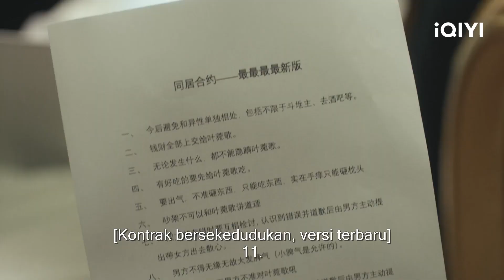Wange Punishes Muchen For Cheating On Her ms output finalput | My Life as a Villain | iQIYI Malaysia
Tonton lebih banyak episod "My Life as a Villain Character" di iQIYI

【Cast】Wang Run Ze,Ji Mei Han
【Description】 Ye Wange, pekerja di masyarakat, tiba-tiba menimpa kemalangan kereta. Apabila dia bangun, dia mendapati bahawa dia telah menjadi anak perempuan sombong dari keluarga yang kaya. Ye Wange fikir dia boleh kembali ke realiti asalkan dia sepadan dengan hubungan antara watak utama lelaki presiden sombong Feng Muchen dan watak utama perempuan yang baik Lu Wanqing. Selepas gagal berulang kali, Ye Wange sedar bahawa dia hanya boleh tinggal selepas menyelesaikan garis plot, garis emosi dan garis kerjaya dalam sistem. Dalam proses usaha terus-menerus, dia tiba-tiba mendapati bahawa Feng Muchen, yang berada di sekelilingnya, telah berubah dari kejam kepada pemanham dan penyayang. Dia juga mengetahui diri dengan baik, seolah-olah mereka telah mengenal satu sama lain selama bertahun-tahun. Ternyata Ye Wange tidak sedar selepas kemalangan kereta dan sedang dirawat oleh "teknologi pembawa otak." Feng Muchen juga memasuki "dunia pembawa otak" untuk membangunkannya. Dengan usaha Feng Muchen, Ye Wange akhirnya bangun. Akhirnya, mereka biarakan penyelamatan dan perlindungan yang dunia pembawa otak menjadi kisah cinta di dunia nyata. MyLifeas aVillainCharacter

【周边】